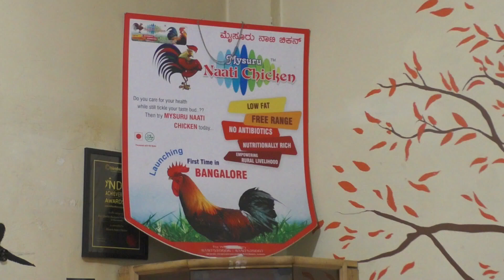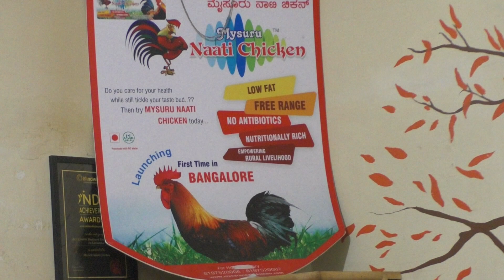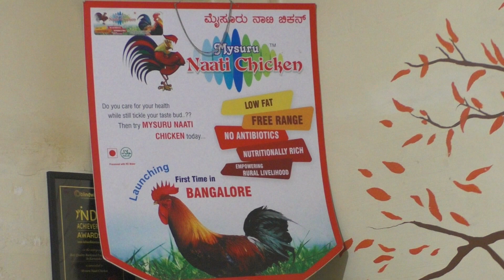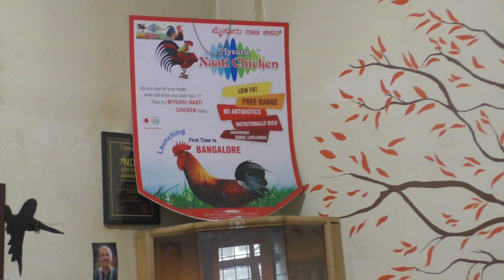introduction about Mysore nati koli from founder of this brand.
Mysore nati koli it's not a breed it's a brand.
Sagar urs Founder Mysore Nati Koli 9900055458/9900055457